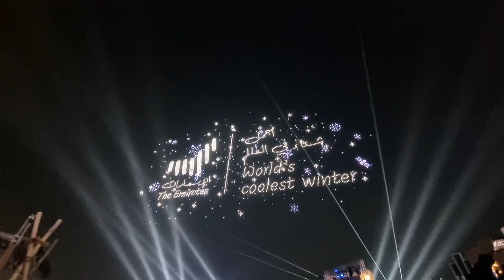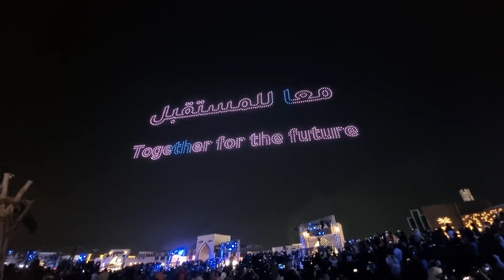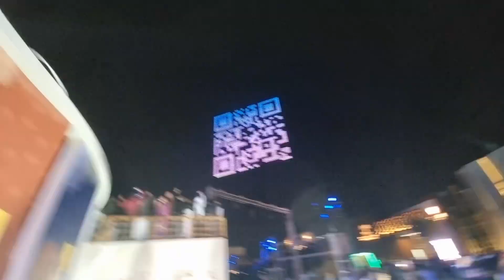Happy new year celebration from different places in UAE (Nurses welcoming 2023 from UAE)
Happy#new#year#newyear2023#uae uae abudhabi ajman alain nurses dubai practicalnurse dubai practicalnurse rasalkhaimah nursingjob sharjah shakezhaidfestival alwayatabafestival shake zahid 2023status 2023newyearrangoli#